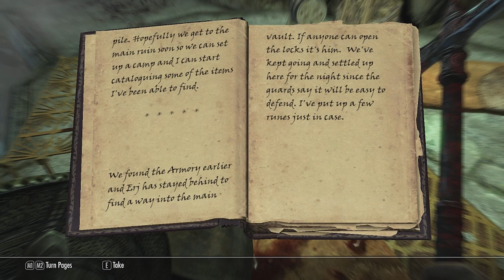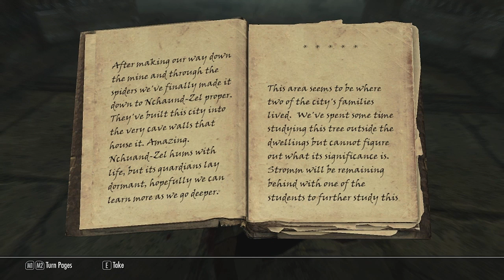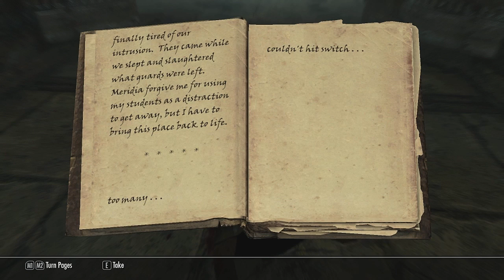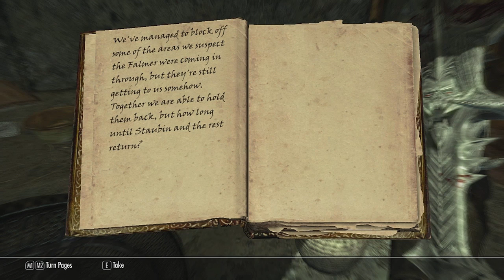Let's Play Skyrim - EP 38 - Collecting Journals Like A Bawss!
This is my playthrough of "The Elder Scrolls V: Skyrim." Oblivion was one of my favorite games of all time and I expect that this game will take its place.